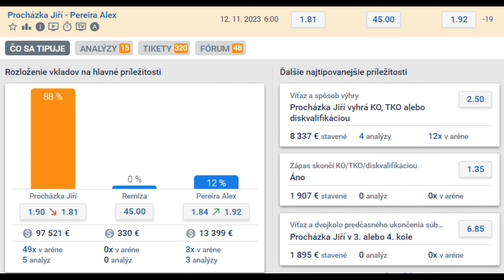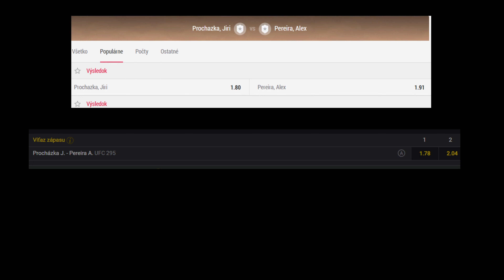Zaručená výhra na zápase Procházka vs Pereira na UFC 295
V nedeľu 12. novembra v skorých ranných hodinách nastúpi v hlavnom zápase večera UFC 295 Jiří Procházka. V zápase Procházka vs Pereira má možnosť opätovne získať titul poloťažkej váhy. Domáci fanúšikovia veria v českého samuraja a vo veľkom na neho tipujú. Viete ale o tom, že existuje možnosť zaručenej výhry na tento zápas?